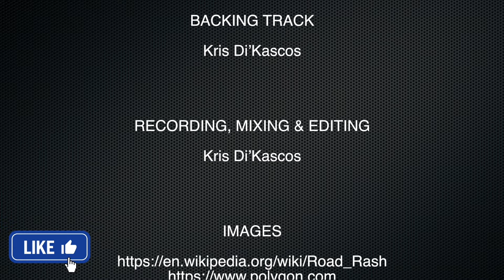Road Rash - Title Theme | Rock Metal Guitar Cover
Road Rash Title Theme Rock Metal Guitar Cover by Kris Di'Kascos

Back in earlier days of the Sega Megadrive, I would play so much of this classic 16-bit racer from EA. The speed... police... fights... it was all so much fun backed up with an absolutely rocking soundtrack! I've always liked the title theme from the original Road Rash (I'm not as big a fan of the theme from it's sequel) so I figured it was time I gave it my own 80's spin. Hope you enjoy...

CREDITS

ROAD RASH - TITLE THEME
Copyright - Electronic Arts/Rob Hubbard/
Jason A.S. Whitely/Greg Michael

Kris Di’Kascos

BACKING TRACK
Kris Di’Kascos

Kris Di’Kascos